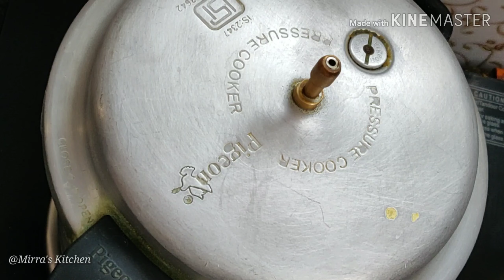Veg Biryani | Vegetable Biryani | How to make Veg Biryani in Pressure Cooker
By adding boiling water, Briyani rice will not stick to each other. Tis way you can get best Briyani. Also tastes good.